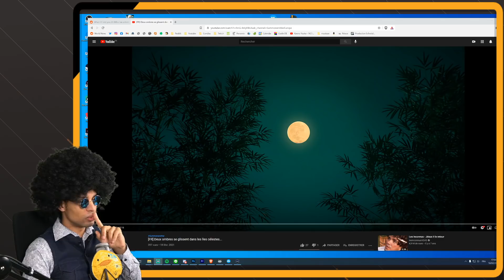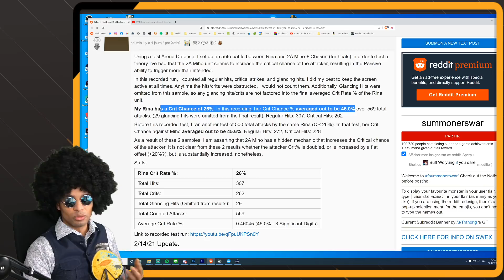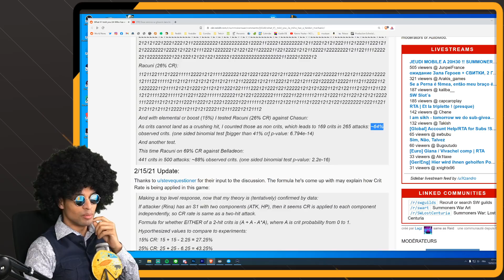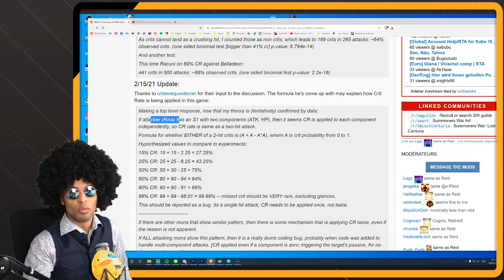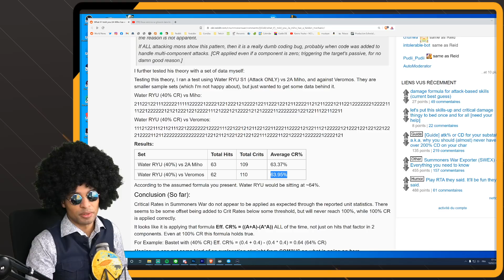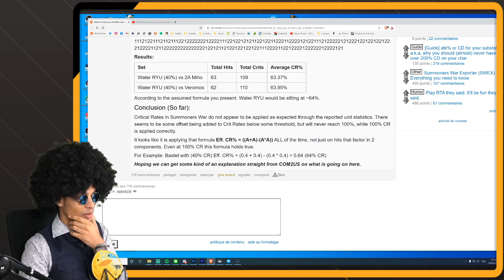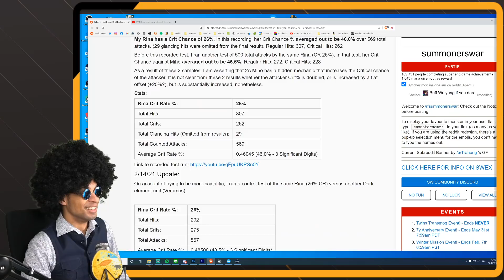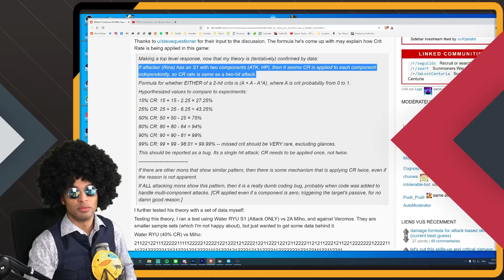Le TAUX CRITIQUE est BUGGÉ ??? Nouveaux monstres en approche ! (re-upload) [Summoners War]